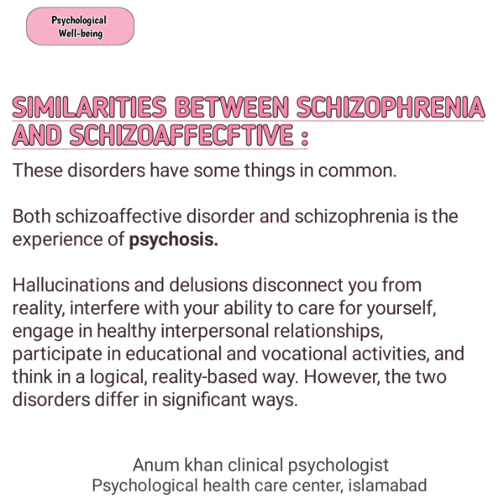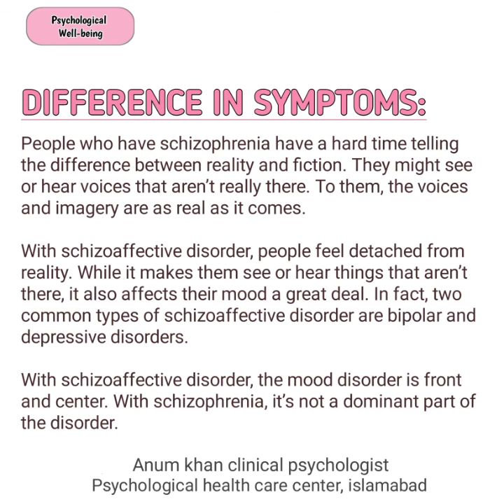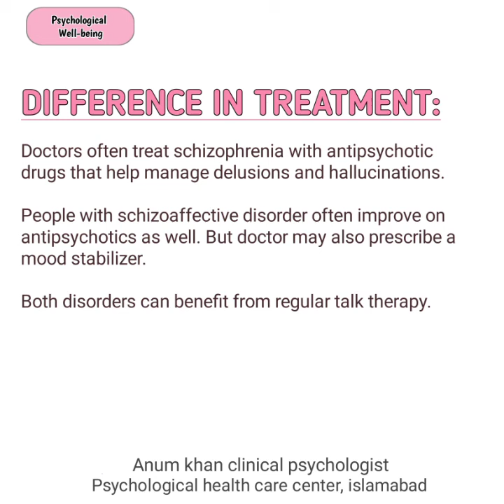Similarities and differences between schizophrenia and schizoaffecftive disorder in urdu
schizoid vs Schizotypal vs schizophrenia

Similarities between schizophrenia and schizoaffecftive

These disorders have some things in common. Both schizoaffective disorder and schizophrenia is the experience of psychosis. Hallucinations and delusions disconnect you from reality, interfere with your ability to care for yourself, engage in healthy interpersonal relationships, participate in educational and vocational activities, and think in a logical, reality-based way. However, the two disorders differ in significant ways.

Difference in symptoms

People who have schizophrenia have a hard time telling the difference between reality and fiction. They might see or hear voices that aren’t really there. To them, the voices and imagery are as real as it comes.

With schizoaffective disorder, people feel detached from reality. While it makes them see or hear things that aren’t there, it also affects their mood a great deal. In fact, two common types of schizoaffective disorder are bipolar and depressive disorders.

With schizoaffective disorder, the mood disorder is front and center. With schizophrenia, it’s not a dominant part of the disorder.

Difference in Treatment:
Doctors often treat schizophrenia with antipsychotic drugs that help manage delusions and hallucinations.

People with schizoaffective disorder often improve on antipsychotics as well. But doctor may also prescribe a mood stabilizer.

Both disorders can benefit from regular talk therapy.